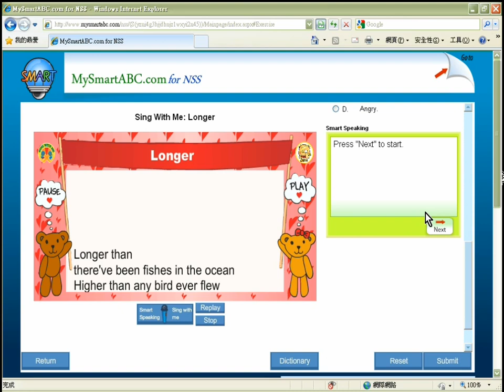MySmartABC.com - Sing with Me